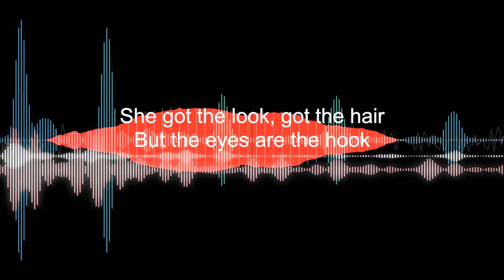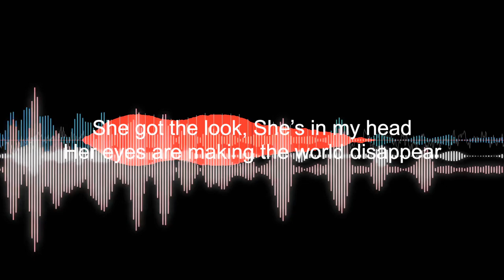Two Nails in a Coffin - "Eyes" Haarakiila Records - Official Lyric Video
Two Nails in a Coffin - "Eyes" - Like this video? Come see thousands more at the Net's largest, uncensored, completely d.i.y. music video site, BlankTV.com!

Artist City, State, Country: Pittsburgh and Finland

Artist Bio: Two Nails in a Coffin is a collaborative project featuring Joe Brady, lead vocalist and bassist from the longtime Pennsylvania punk rock band, Scanner; and Jukka Ruottinen, singer-songwriter and vocalist for Finnish hard rock bands Deadglow and Bom Lulu. We are also joined by musician and sound designer, Hexebyte, who handles percussion, synths, and audio production on the track.

Record Label: Haarakiila Records

Song Lyrics: "Eyes"

I looked into those deep dark eyes
And I knew there was no hope
She got the look, got the hair
But the eyes are the hook
Now I only do whatever
Is in her silent command
She has the power over me
She electrifies the night! Oh Yeah!
Here comes that look again!
Those eyes are in my head!
Here comes another glance!
Those eyes I can't resist!
Let’s go!!
There’s a power in her secret commands
And all I can do is stare
There’s a way that she looks with a glow in her eyes
That makes the world disappear
She! Knows!
My every thought!
She! Wants!
And all I can do is comply! Oh yeah!
Let’s go!!
She got the look, She got the hair
She got the eyes, She got the stair
She got the look, She’s in my head
Her eyes are making the world disappear
Her eyes are the hook
Let’s go!